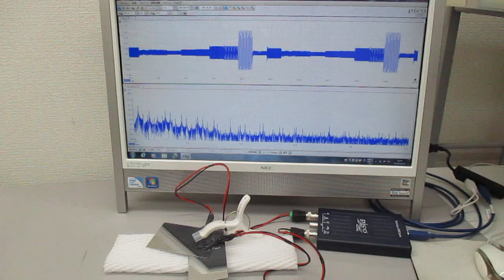超音波の非線形スイープ発振制御実験（超音波システム研究所）